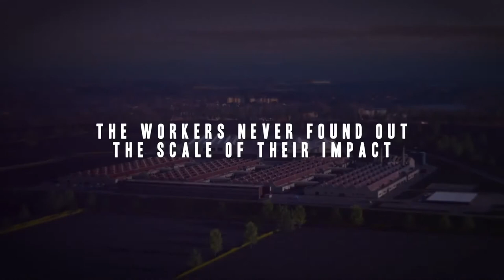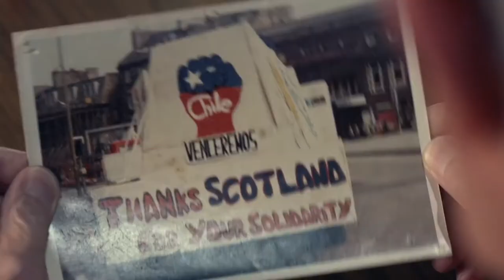Interview Felipe Bustos Sierra (Nae Pasaran)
Felipe Bustos Sierra présente son documentaire Nae Pasaran, qui raconte l'histoire d'ouvriers écossais ayant refusé de réparer les moteurs des avions qui ont bombardé la Moneda durant le coup d'état au Chili.
Nan Pasaran était un des films inédits diffusés durant le festival Univerciné Britannique 2019.